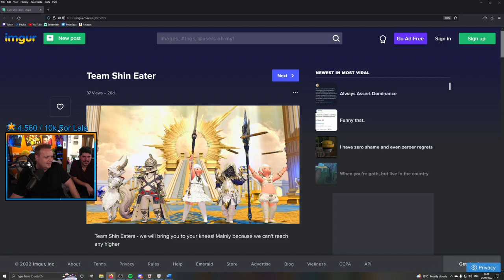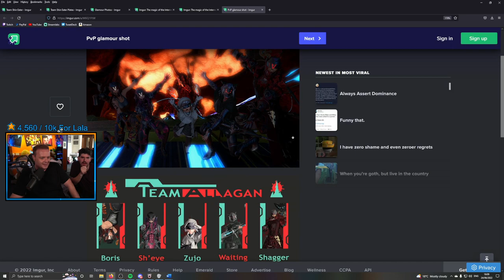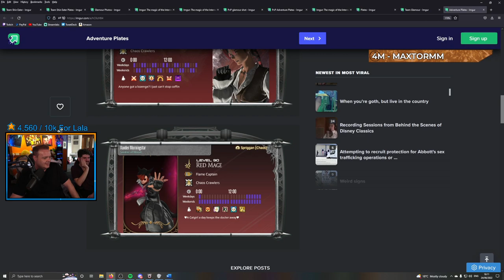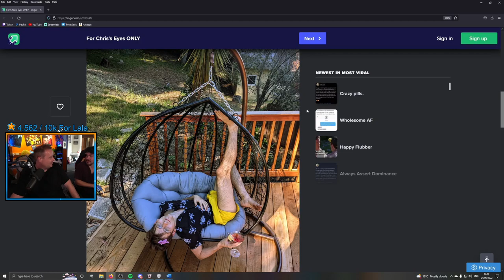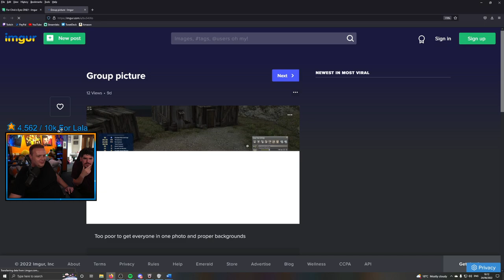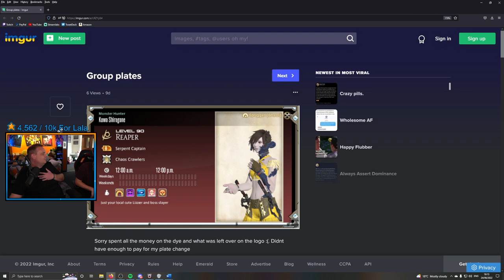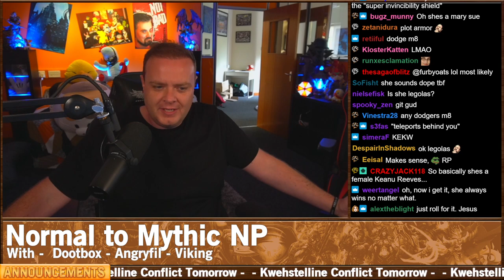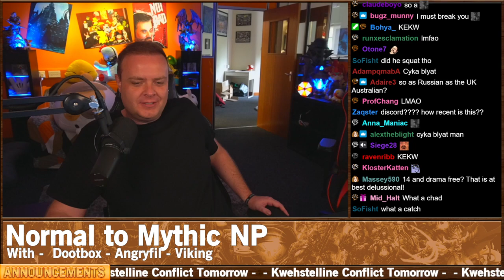Drama Time - Normal to Mythic, No Problem!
00:00 - Intro and PVP Tournament Discussion
09:23 - Normal to Mythic NP
34:36 - 21 Raiders